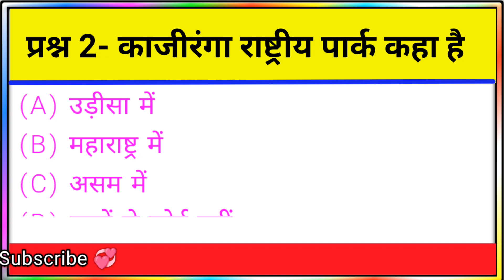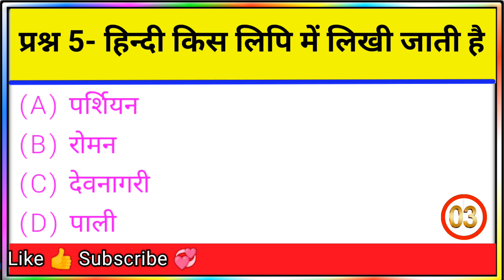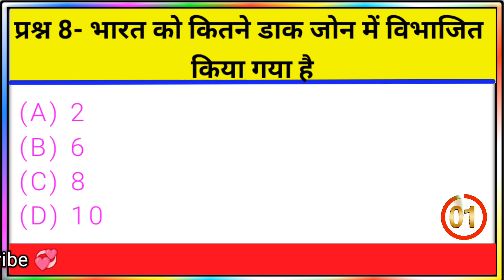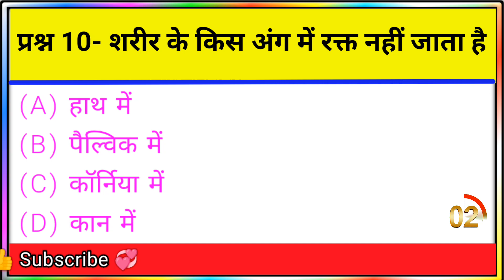GK Question || Question and Answer || GK In Hindi || GK Quiz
gk question
👉general knowledge questions and answers
👉upsc prelims 2024 question paper in hindi
👉upsc 2024 prelims questions
👉gk question with answer
answer writing
👉ias gk question and answers
question
👉gk questions and answers
questions
👉ips questions and answers

1. GK
2. General Knowledge
3. Important GK Questions and answer for
4. Competitive Exams
5. Quiz Test
6. br gk study
7. Important gk
8. Quiz test
9. competitive quiz
10. competitive general knowledge